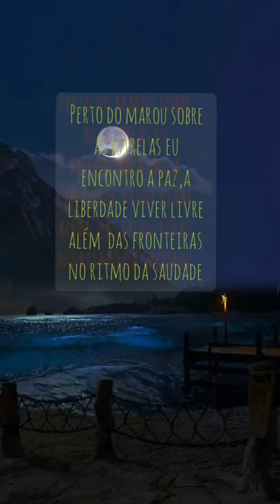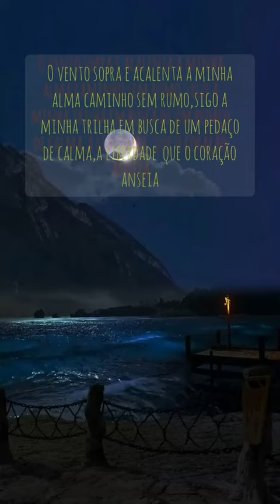a liberdade da alma